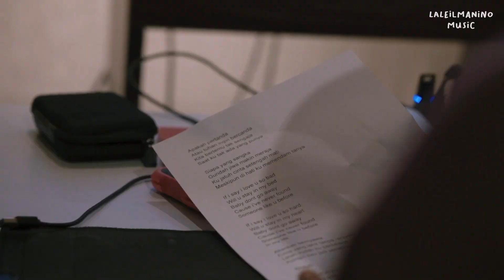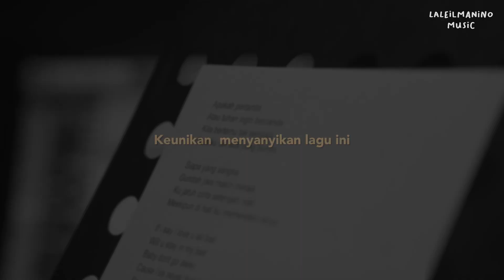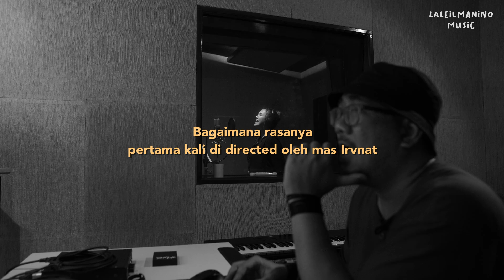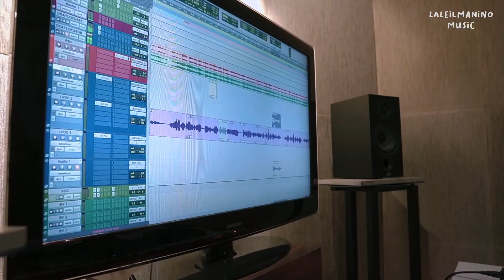OKAAY - So Bad (Proses Rekaman)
“So Bad” bisa dibilang adalah lagu yang memang berjodoh dengan Okaay. Dimulai dari request mereka ke kita untuk bikin lagu simple gitaran aja sampai cerita dari lagunya yg harus relate dengan gundah gulana anak-anak muda saat ini. Proses rekamannya pun mengalir begitu saja, walau mungkin cukup menjadi tantangan untuk Kay dimana di lagu ini cara nyanyinya harus sedikit tone down dan intim.

“So Bad” sudah bisa kalian nikmati di semua DSP favorit kalian.